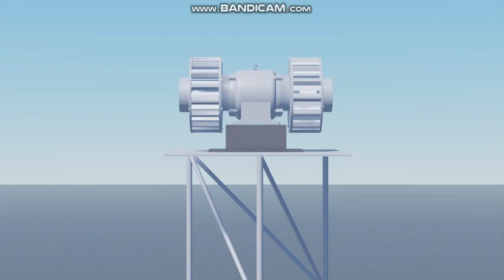B&M 20-AR-10 6/8 port rotors with 12/16 port Stator siren in roblox studio